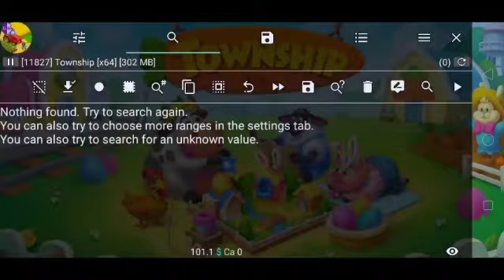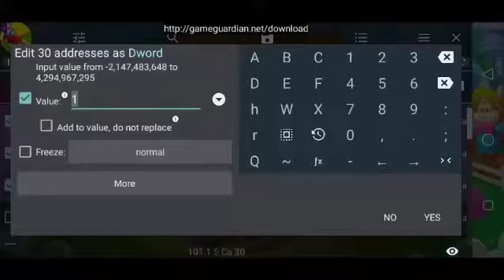Township Dealer Time zero || Township City Market Noon-Stop Order 2022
Township Dealer Time zero || Township  City Market Noon-Stop Product  2022

Township Dealer Time zero
Township City Market
Township
township dealer break time cut in half
Township Dealer
township city market max boxes